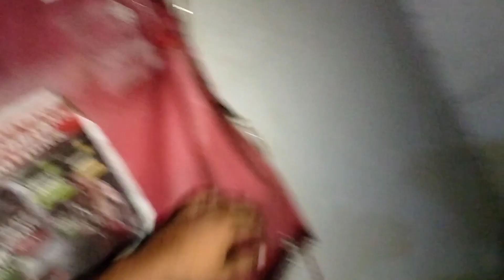Akela Subhe Ghumta Hua 🐶vlog56